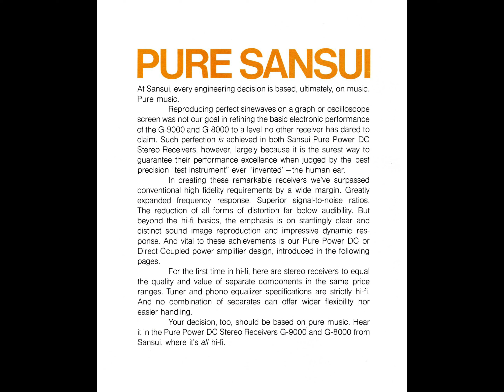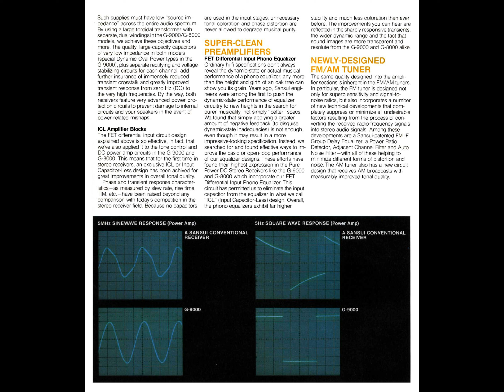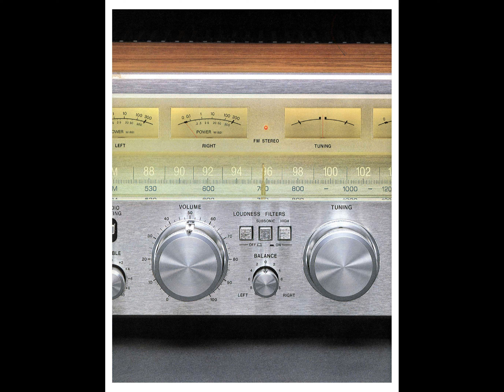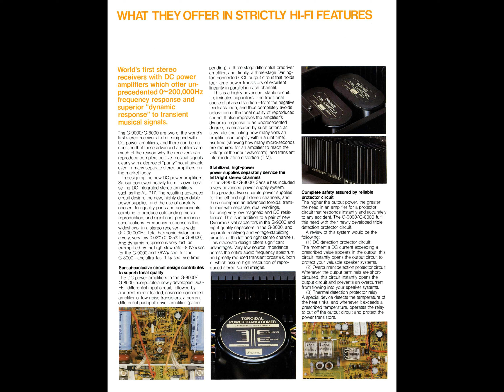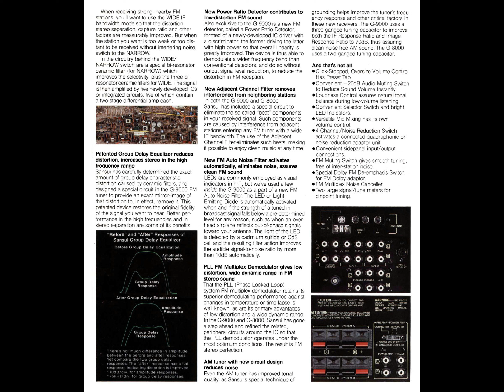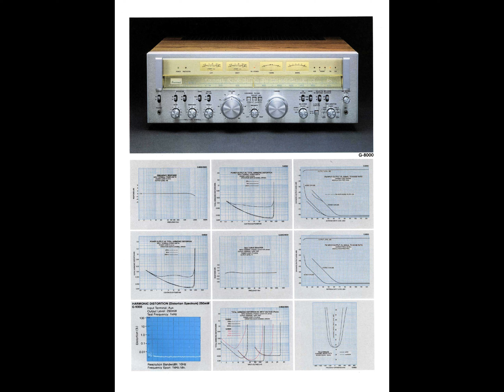SANSUI G-9000 G-8000 VINTAGE RECEIVER BROCHURE CATALOGO PROPAGANDA FOLDER, FOLHETO 4K